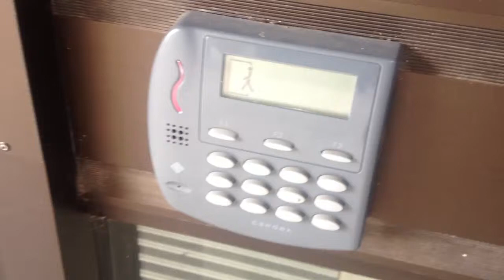Cardax beat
This is one sick access point